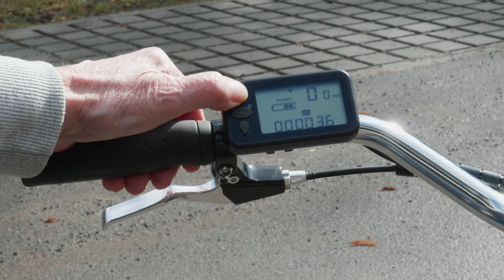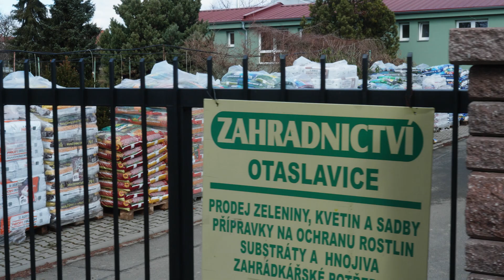TEST: EasyBike Auriga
Praktická elektrická tříkolka od české značky EasyBike je dobrým služebníkem a pomocníkem v každodenním životě, kdy pomůže převézt drobný náklad a dopravit se z místa na místo. Starším uživatelům a lidem se sníženou pohyblivostí anebo zhoršenou rovnováhou umožní zůstat stále aktivními, jezdit na nákupy anebo krátké výlety a neztratit ten blahodárný pocit větru ve tváři. Zajímá vás test tohoto elektrokola? Kupte si časopis Electric Bike Action a sledujte web Více o modelu na